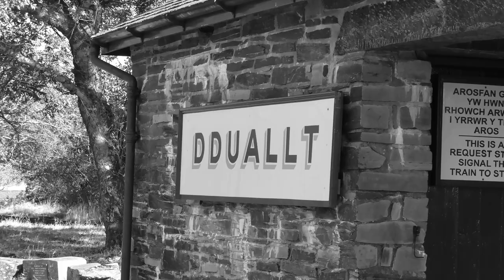Dduallt Spiral - Ffestinog Railway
A micro-doc about the Ffestiniog Railway's remarkable feat of engineering, the Dduallt deviation spiral.

I'm not too happy with this video, shot sometime last year, but it was a beautiful day featuring some interesting Double Fairlie locomotives and some gorgeous scenery so what the hey.

The spiral was constructed to reconnect the line - without too steep a gradient - when the railway was rebuilt and reopened. The original route had been dismantled and flooded for a hydroelectric scheme after the railway's initial closure.  The tracks now slowly spiral up towards Tanygrisiau station around the black hill, crossing over themselves at one end of Dduallt Halt.